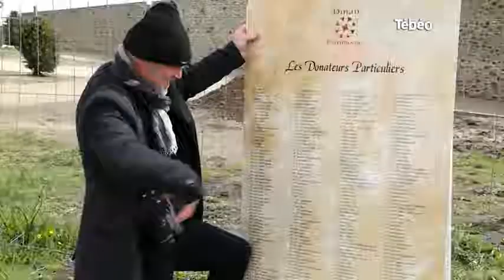Dinan : La ville souhaite acquérir la totalité des remparts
Le point sur la reconstruction des remparts de Dinan qui se sont effondrés suite à des pluies abondantes en 2015. Pour exploitation TV, droits réservés, nous contacter